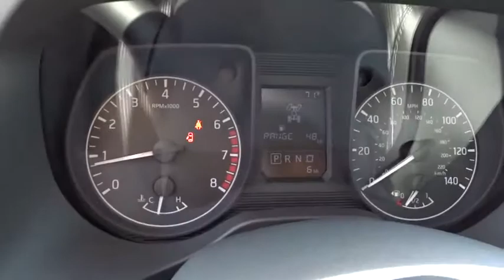2018 Nissan Titan Clinton, Fayetteville, Goldsboro, Raleigh, Elizabethtown, NC 4338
2018 Nissan Titan

[B93] SPLASH GUARDS,BLACK  CLOTH SEAT TRIM W/VINYL BOLSTERS,[K01] S UTILITY PACKAGE  -inc: Front Overhead Console  map lamp and sunglass storage  Spray-On Bedliner  4-Pin/7-Pin Wiring Harness Connector (Rear Bumper)  Receiver Hitch,[G01] MID-YEAR CHANGE,GLACIER WHITE,[L94] ALL SEASON FLOOR MATS,4-Wheel Disc Brakes w/4-Wheel ABS  Front And Rear Vented Discs  Brake Assist and Hill Hold Control,Tire Specific Low Tire Pressure Warning